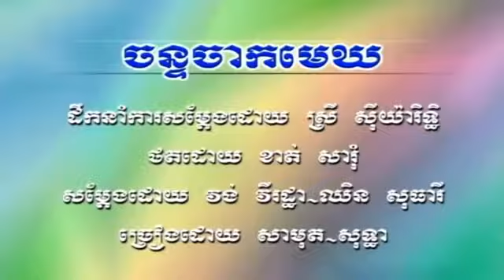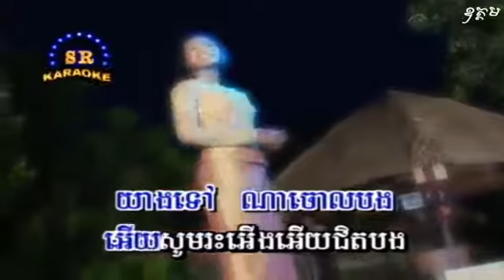The best couple song Chan Jak Mek